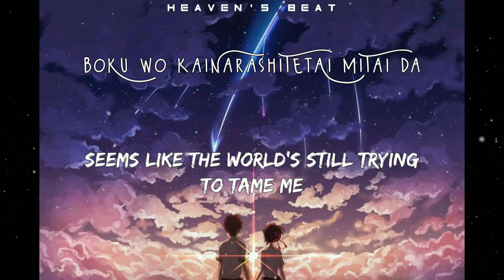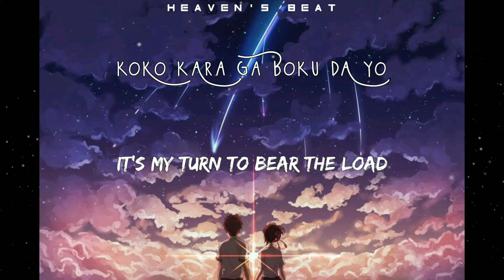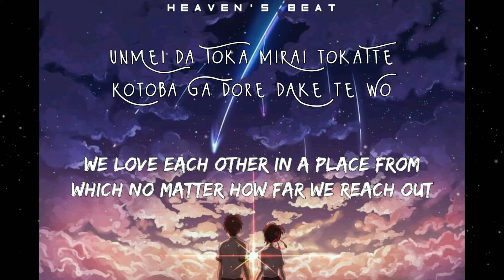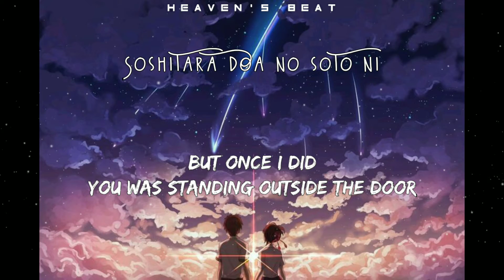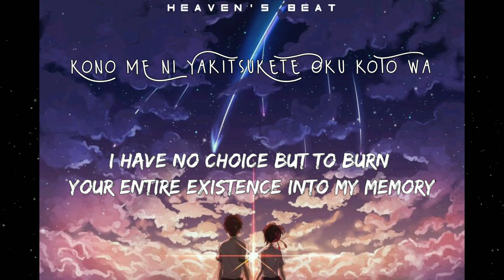Sparkle - Your Name Lyrics [Japanese & English]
Song - Sparkle

Artist - Radwimps

Anime - Your Face | Kimi no Na Wa

You don't need that person to love her or him. Even if they met a thousand year later the love will be the same. LOVE NEVER DIE. Embrace those of you who are still in love with them and remind them that you are always with them. Love never loses, but grows with time.